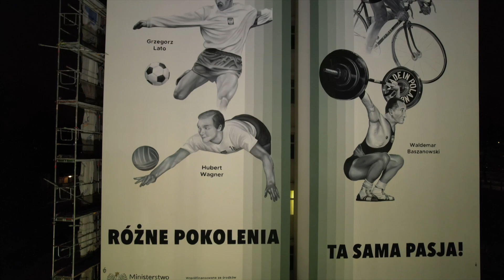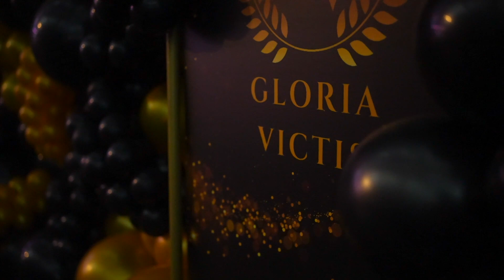Gala GLORIA VICTIS AWF Warszawa 2023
W dniu 29 listopada odbyła się pierwsza Gala Gloria Victis, na której uhonorowaliśmy najwybitniejsze osobistości AWF. Wydarzenie rozpoczęło się uroczystym odsłonięciem muralu przedstawiającego wizerunki wybitnych sportowców-studentów. Społeczność akademicka postanowiła uhonorować postacie takie jak Janusz Kusociński, Zbigniew Boniek, Grzegorz Lato, Jacek Wszoła, Otylia Jędrzejczak, Waldemar Baszanowski, Paweł Nastula, Jerzy Kulej, Czesław Lang i Hubert Wagner. Wyjątkowym momentem było uczestnictwo w iluminacji muralu: Jacka Wszoły, Otylii Jędrzejczak, Pawła Nastuli i Czesława Langa.
Na wstępie Gali powitaliśmy pierwszych członków Rady Biznesu AWF: Medicover Polska, Decathlon Polska, Santander Bank Polska, Toyota Bielany. Pierwszymi uhonorowanymi osobami na Gali byli zwycięzcy plebiscytu "Marszałki AWF" przeprowadzonego wśród studentów.
Wyróżnienia otrzymali:
Innowator Edukacji - dr Tomasz Marciniak,
Najlepszy Przewodnik Akademicki - dr hab. prof. AWF Anna Kopiczko,
Przyjaciel Studenta - dr Michał Staniszewski,
Ikona Stylu - dr Zuzanna Mazur,
Profesor Uśmiechu - dr Michał Sadowski,
Autorytet AWF - prof. dr hab. Bartosz Molik.
Pomocna Dłoń - Maciej Hartfil - Kanclerz AWF Warszawa oraz Biuro Rektora,
Nagroda specjalna - Milena Bochenek.
Następnie Prorektor ds. Promocji i Rozwoju Uczelni, a jednocześnie Prezes Akademickiego Związku Sportowego AWF Warszawa, dr hab. Jolanta Żyśko prof. AWF oraz JM Rektor prof. dr hab. Bartosz Molik uhonorowali medalem Kusocińskiego najlepszych sportowców i trenerów AWF Warszawa: Aleksandra Mirosław, Mateusza Mirosław, Patrycja Adamkiewicz, Adriana Jaśkiewicza, Szymona Mazura, Paulinę Wesół, Łucję Oleszczuk, Julię Chmielewską, Wiktorię Piotrowską, Jana Szelągowskiego oraz mgr Marka Rzepkę. Ponadto, w uznaniu osiągnięć sportowych, wyróżniono dr. hab. prof. AWF Jakuba Adamczyka oraz dr. Wilhelma Gromisza.
Kolejne nagrody "Złote Pióra" w kategorii:
- Młody Naukowiec otrzymały: dr Marta Łabęcka oraz dr Zuzanna Mazur.
- Lider Nauki otrzymały dr hab. prof. AWF Anna Kopiczko oraz dr hab. prof. AWF Katarzyna Kaczmarczyk.
Wydarzenie zakończyło się widowiskowym koncertem ,,Kinematograf na Bielanach - Tańce i Piosenki Starej Warszawy” w wykonaniu Zespołu Pieśni i Tańca Podlasie.